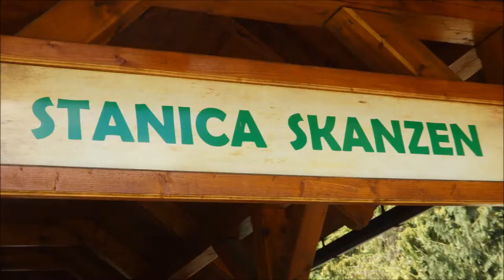Historická lesná úvraťová železnica - Nová Bystrica (SK)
Na videu pár záběrů lesní úvraťové železnice ve stanici Skanzen na pomezí Kysucí a Oravy na Slovensku poblíž obce Nová Bystrica.
Jedná se o krátký úsek železnice o rozchodu kolejí 760 mm na které jezdí v současné době vozy tažené motorovými nebo parními lokomotivami.

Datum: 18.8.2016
Hudba: hudebnibanka.cz